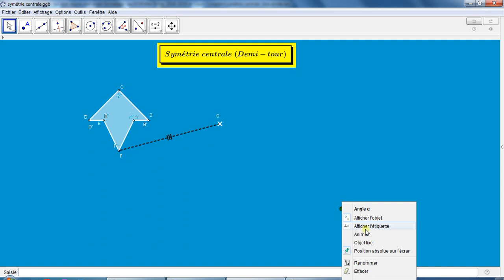symétrie centrale sous geogebra التماثل المركزي على الجيوجبرا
Vers la symétrie centrale برمجية بالجيوجبرا لتقديم مفهوم التماثل المركزي